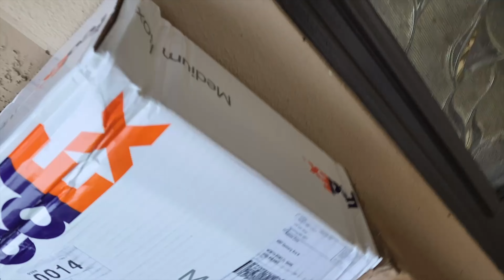cforce 600 RJMC nuevo tubo escape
mi gente este video van a ver el cambio del tubo escape de cforce 600 y la diferencia del sonido ,
El escape fue enviado a nosotros por MAIN STREET CYCLE. la agencia de CFMOTO mas grande de estados unidos